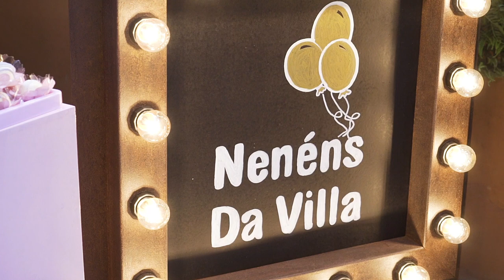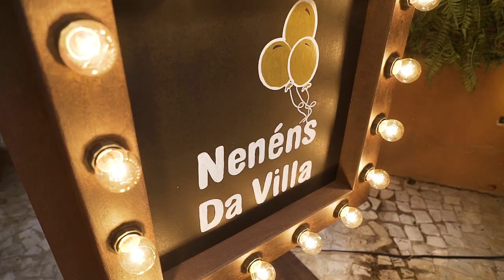Festa Nenéns da Villa 2019 - Instituto Villamil 01 ano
Veja o encontro de quase 100 nenéns que nasceram sob cuidados do dreamteam do Instituto Villamil em 2019.

As famílias foram recebidas num delicioso café da manhã e reencontraram os profissionais que cuidaram das mulheres e bebês nos momentos mais importantes de suas vidas: a gravidez e o nascimento.

Assista agora mesmo o vídeo dessa festa linda.